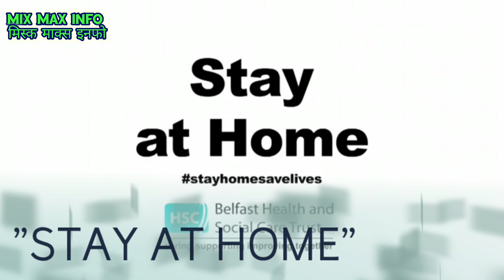"Stay At Home"- Doctor and nurses appeal to world |social care please share to world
'Stay at home' - Doctors and nurses appeal to the world
Doctors and nurses on the front line in the coronavirus crisis have made a direct appeal to the UK public.
Frontline NHS doctors and nurses urge public to 'stay at home'
"If you choose to stay at home, you will save lives," said healthcare professionals from the Belfast Trust respiratory team in a video that has been widely shared on social media.

recreate this video
HSC: Belfast Health and Social Care Trust
Healthcare workers on the frontline of the coronavirus outbreak in Northern Ireland have made an appeal to the public. In a video, doctors and nurses from the Belfast trust respiratory team urge people to stay at home in order to save lives

Coronavirus UK: how many confirmed cases are in your area?